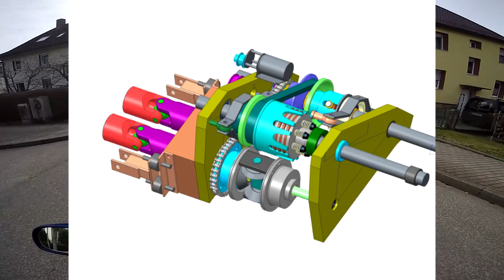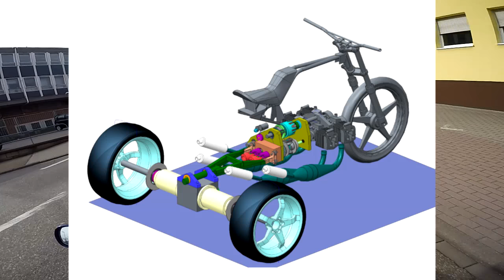Vlog #12: Jamais 2 sans 3? Cagiva Mito 125